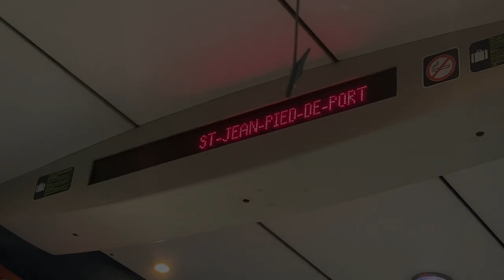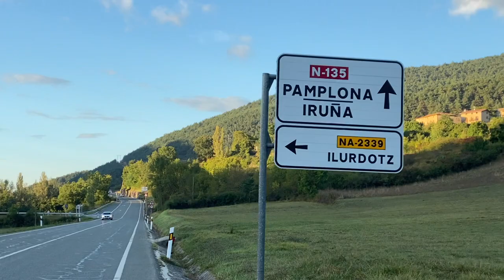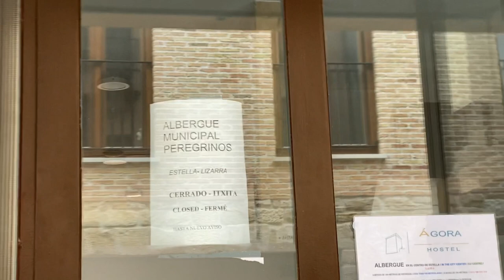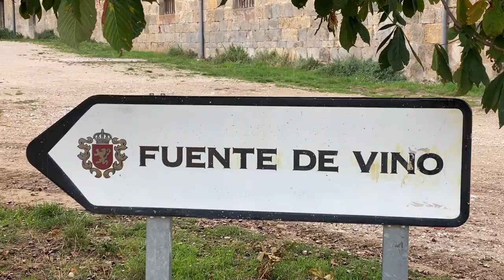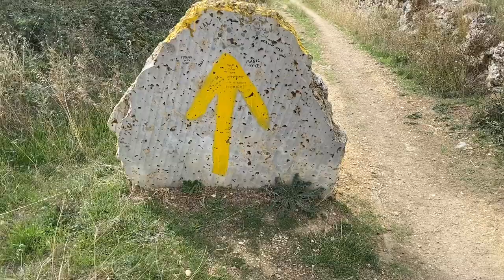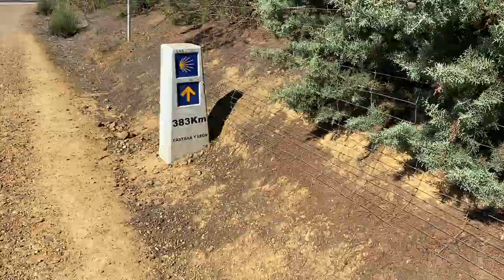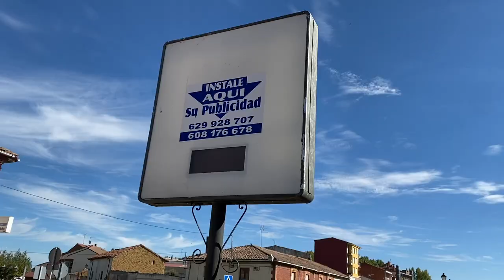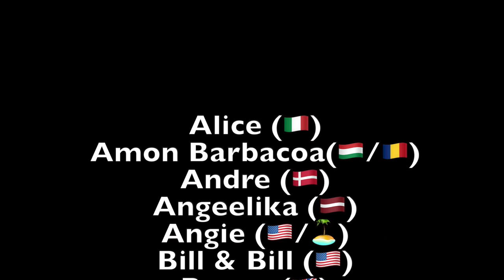Camino de Santiago 2021 - The first hike in my life (900 kilometers)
Moin guys,
so I hardly thought about doing a fancy voiceover but decided to leave the video footage without my comments. Before I started walking I said to myself "the camino is just for me" so this video is more like a highlight clip video than a story I am telling. I surely will upload another video about the camino where I talk about my learnings. I wrote everything down, so no worries. Here is the route I took:

Day 01: Saint-Jean-Pied-de-Port     to     Roncesvalles   (25.20km)
Day 02: Roncesvalles     to     Larrasoana   (26.77km)
Day 03: Larrasoana     to     Muruzábal   (34.34km)
Day 04: Muruzábal     to     Estella   (26.13km)
Day 05: Estella     to     Los Arcos   (21.40km)
Day 06: Los Arcos     to     Logroño   (27.60km)
Day 07: Logroño     to     Nájera   (28.27km)
Day 08: Nájera     to     Granón   (27.77km)
Day 09: Granón     to     Villafranca - Montes de Oca   (27.64km)
Day 10: Villafranca - Montes de Oca     to     Burgos   (38.07km)
Day 11: Burgos     to    Hontanas   (31.37km)
Day 12: "Restday" in Hontanas
Day 13: Hontanas     to     Boadilla del Camino   (28.39km)
Day 14: Boadilla del Camino     to     Carrión de los Condes   (24.73km)
Day 15: Carrión de los Condes     to     Sahagún   (38.39km)
Day 16: Sahagún     to     Mansillas de las Mulas   (36.89km)
Day 17: Mansillas de las Mulas     to     Léon   (18.56km)
Day 18: Léon     to     Villadangos del Páramo   (20.22km)
Day 19: Villadangos del Páramo     to     Astorga   (27.19km)
Day 20: Astoria     to     Riego de Ambrós   (39.90km)
Day 21: Riego de Ambrós     to     Ponferrada   (12.06km)
Day 22: Ponferrada     to     Trabadelo   (34.10km)
Day 23: Trabadelo     to     O Cebreiro   (18.34km)
Day 24: O Cebreiro     to     Sarria   (47.06km)
Day 25: Sarria     to     Ventas de Naron   (34.92km)
Day 26: Ventas de Naron     to     Salceda   (51.48km (!))
Day 27: Salceda     to     SANTIAGO DE COMPOSTELA   (27.09km)
Day 28: Restday in Santiago de Compostela
Day 29: Santiago de Compostela     to     Negreira   (20.47km)
Day 30: Negreira     to     Oliveira   (33.02km)
Day 31: Oliveira     to     Muxia   (25.09km)
Day 32: Muxia     to     FISTERRA   (28.89km)
Day 33: REFLECTION-DAY in FISTERRA

That's it. Buen Camino!

A like and a comment would help a lot. I appreciate it.